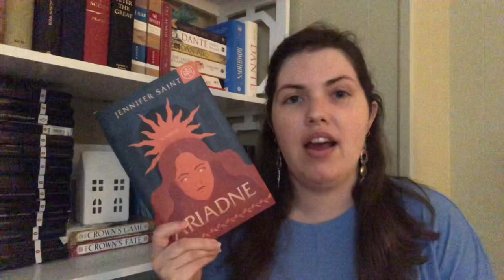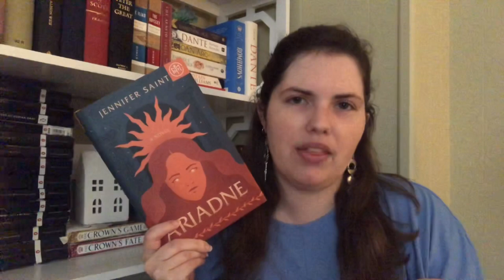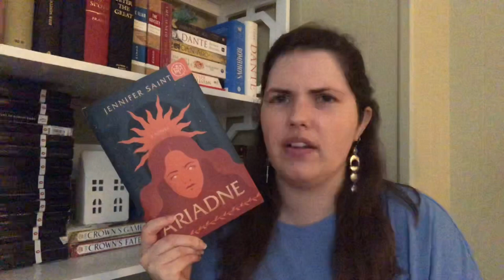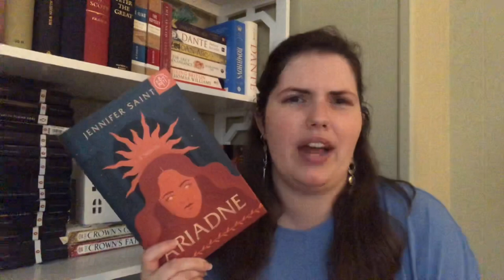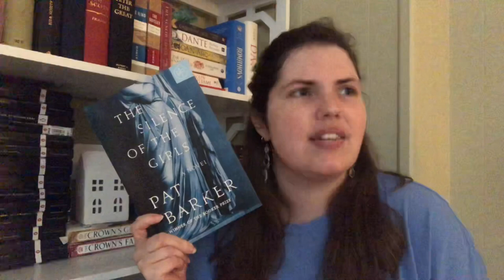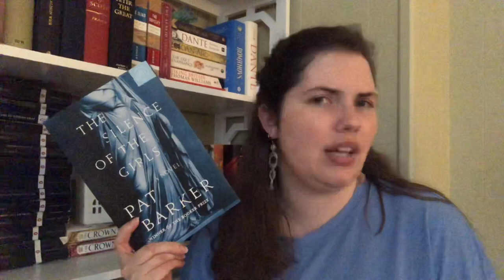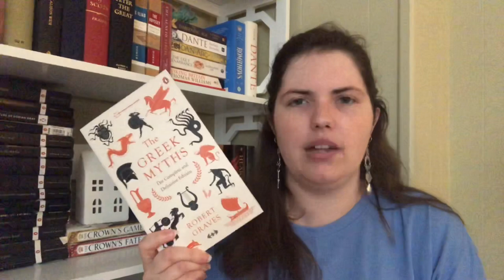Greek Myth Retelling Wrap Up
It has been a myth filled month for me! Sorry for lighting—a thunderstorm came up while I was filming!

Books I Mentioned:

Lavinia by Ursula K. Le Guin
Daughters of Sparta by Claire Heywood
The Iliad by Homer
Greek Mythology by Robert Graves